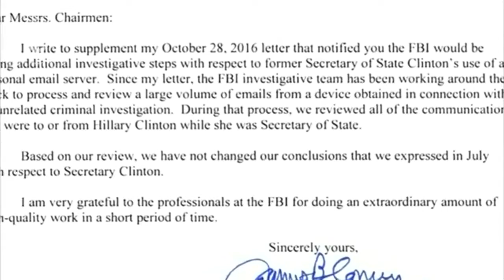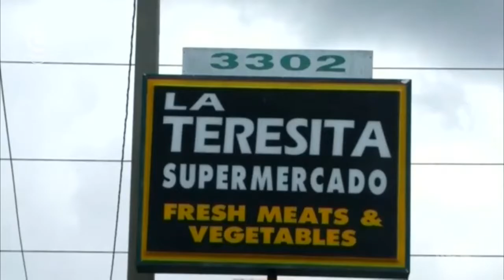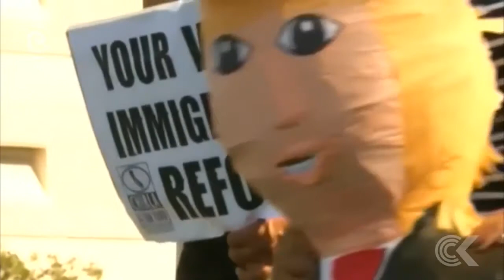FBI closes its case over Hillary Clinton's emails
The FBI has closed its case over Hillary Clinton and her emails, as campaigning draws to a close in the United States.